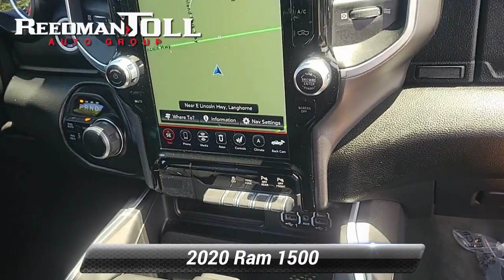Certified 2020 Ram 1500 Big Horn, Langhorne, PA 2301077A-A